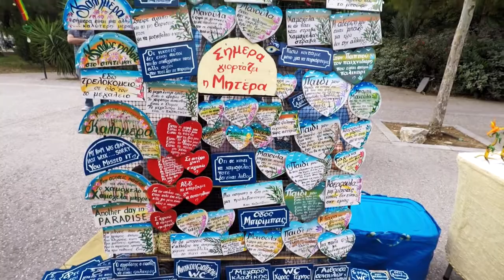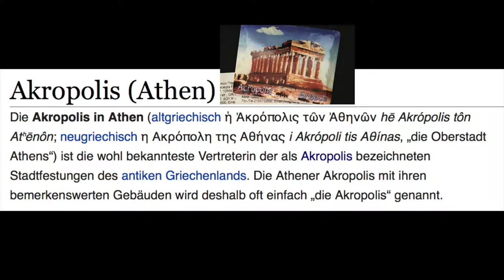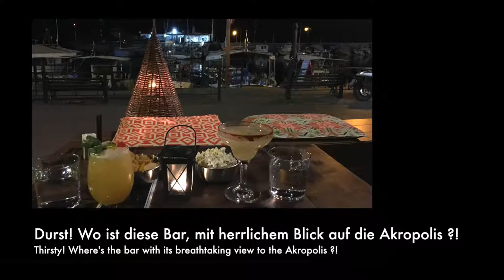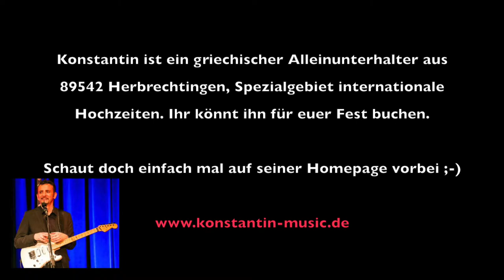GREECE 🇬🇷 Athens ★ Travelvideo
Akropolis, Reise, Travel, Attica, Griechenland, Athen

SOUNDTRACK

„Insel“ (0:41 + 2:29) „Hasapiko“ (3:21), „Bouzuki Fantasy“ (3:47)

0:12 „Hand in Hand“ & 4:54 „For the end“

GEMA freie Musik von Gemafreie-Musik-Online.de
4:00 „Miami Sunset“